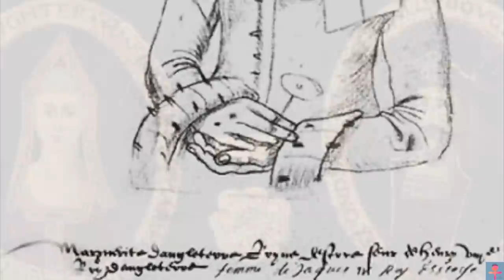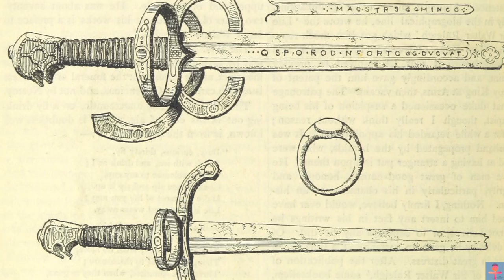The REAL Cause Of Death Of Margaret Tudor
Born to a family of six children, with only three of which surviving to adult hood, Margaret Tudor is the Tudor who’s life was overshadowed by that of her young brother, Henry VIII. Margaret was born to Elizabeth of York and Henry Tudor, making her the eldest surviving daughter of the newly created Tudor dynasty.
Margaret was promised, after long negotiations to James the IV of Scotland in the Treaty of Perpetual Peace between England and Scotland on the 24th January 1502. Margaret and James were married by proxy and then in 1503, Margret made the long journey north to Scotland. In Edinburgh at Holyrood Abbey, Margaret and James tied to Knott officially on the 8th of august and the occasion was even write about in the form of a poem by William Dunbar “the thistle and the rose”

Margaret Tudor went from being a princess of England to a queen consort of Scotland. She and her husband James went on to have six children, one of which being the future King James v of Scotland, and notably, father to Mary queen of Scots!

Join us today as we look into “The REAL cause of death of Margaret Tudor”